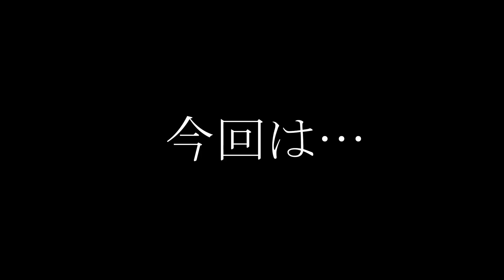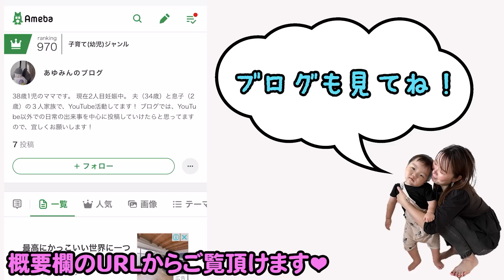【やばい旦那】汚い＆無職…先が見えず、イライラが止まらない主婦│主婦│鬼妻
【あゆみん×鬼妻　旦那の不満を挙げたら、キリが無かった】
みなさんこんにちは😄　あゆママです🙋‍♀️
今回も、前回に続き鬼妻チャンネルさんとの
コラボ動画です⭐️

前回は、旦那同士が妻への不満を話していましたが、
今回は、妻同士が旦那への不満を話している様子を
いざ話し出すと、次から次へと湧いてくる旦那達への愚痴に、話しが止まりませんでしたw

是非、共感しながらご覧頂けると嬉しいです🥰